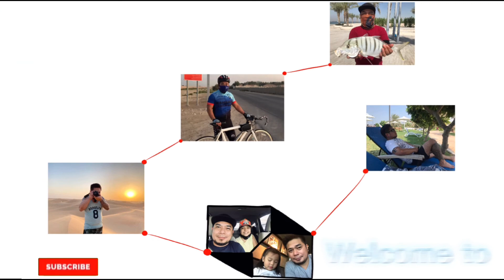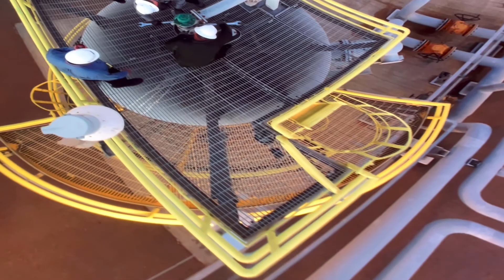Dubai 2020 Expo Kingdom of Saudi Pavilion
The beautiful Kingdom of Saudi Pavilion! Napakaganda nang video mapping nila👍👍

Expo 2020 Dubai Official Theme Song